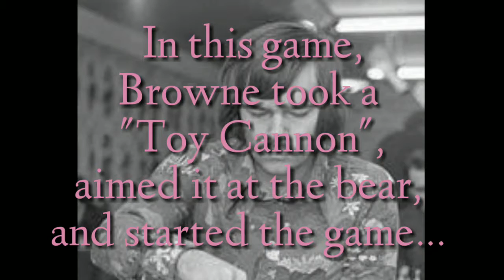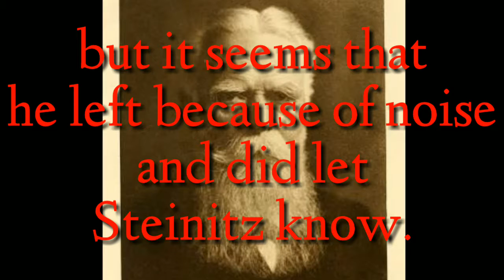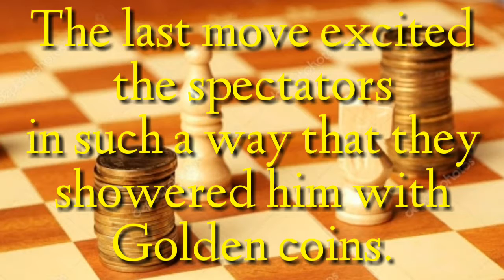Amazing Stories behind the Amazing Games